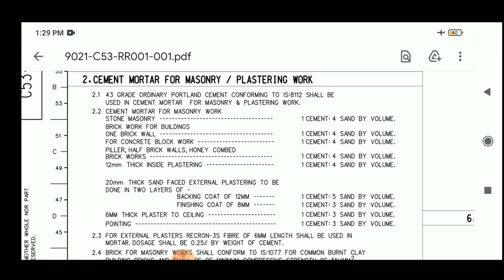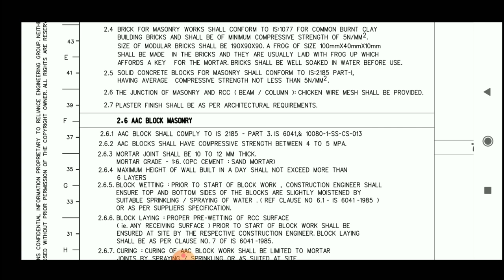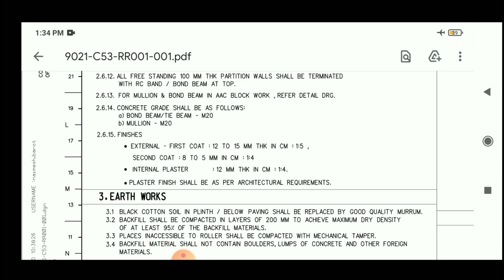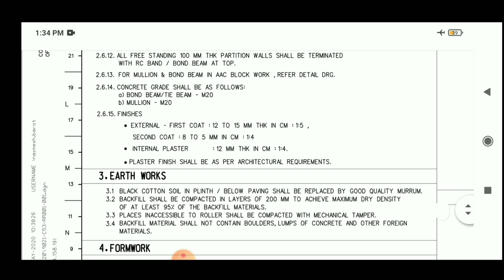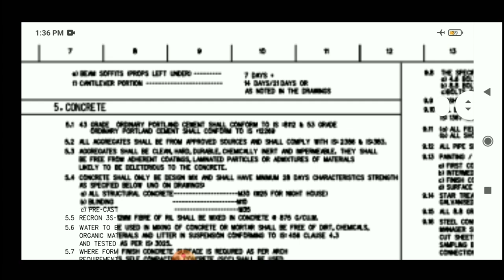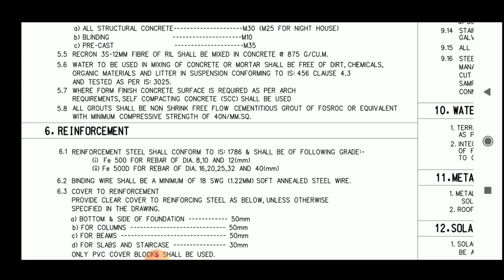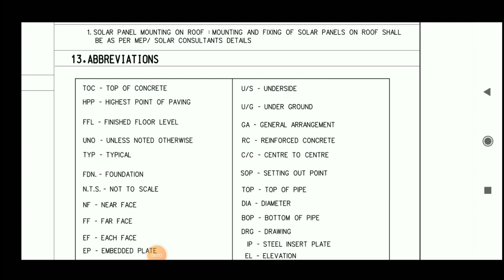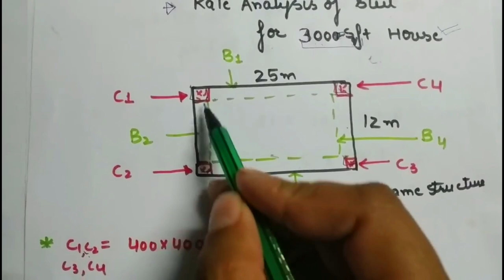site basic knowledge | irregular land calculation | 100+ Technical term | steel calculation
10 Most watched Video of  ( CIVIL SITE VISIT )

yr

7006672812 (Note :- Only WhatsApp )